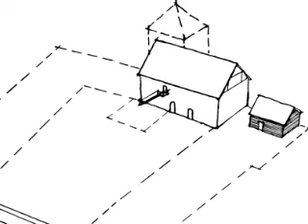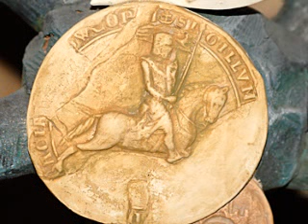R1 060 Linköpings slott